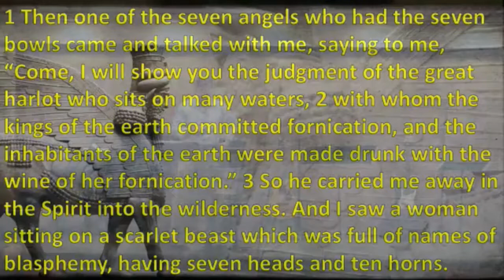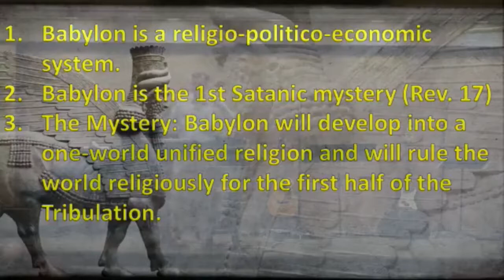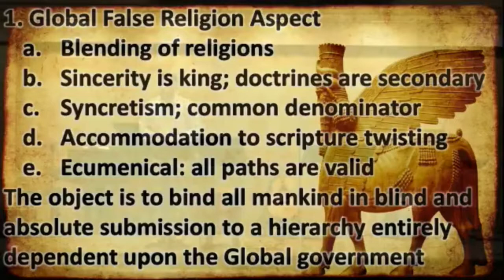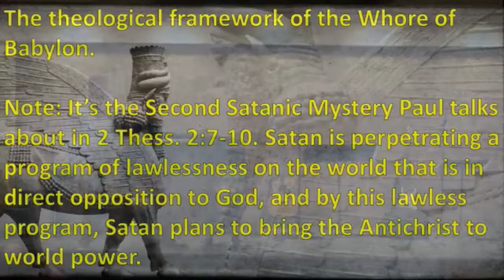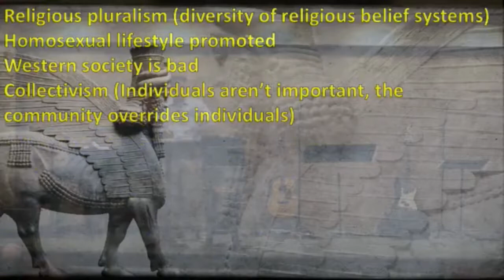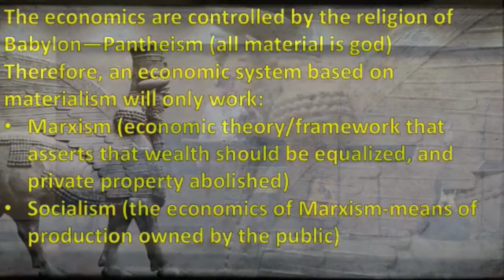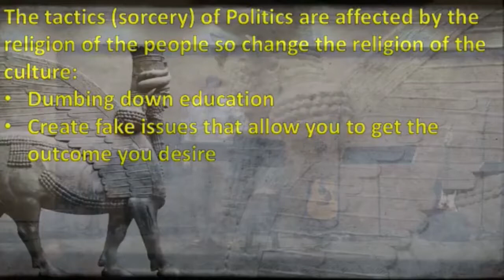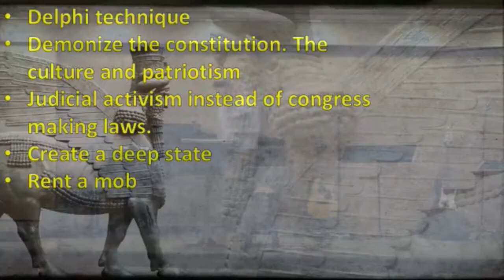Roseburg Christian Fellowship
Understanding the Times Conference:
Babylon Is Forming (5 of 6) ~ Brandon Holthaus